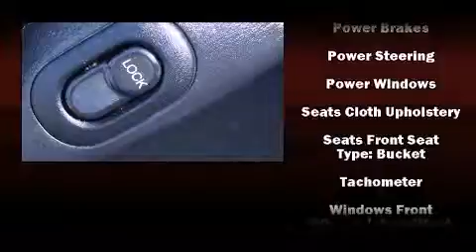2003 Mazda MX-5 Miata Cloth in Houston, TX 77090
Gillman Subaru North
18010 Interstate 45 North

The 2003 Mazda MX-5 Miata. This 2 door, 2 passenger convertible still has less than 90,000 miles! Mazda made sure to keep road-handling and sportiness at the top of it's priority list. It features a standard transmission, rear-wheel drive, and a 1.8 liter 4 cylinder engine. Mazda infused the interior with top shelf amenities, such as: 1-touch window functionality, a leather steering wheel, air conditioning, front fog lights, power door mirrors, power windows, and much more. Mazda ensures the safety and security of its passengers with equipment such as: dual front impact airbags, ignition disabling, and 4 wheel disc brakes. It also arrives with a Carfax history report, providing you peace of mind with detailed information. We have a skilled and knowledgeable sales staff with many years of experience satisfying our customers needs. We'd be happy to answer any questions that you may have. Please don't hesitate to give us a call.